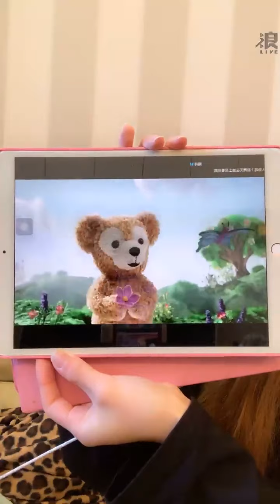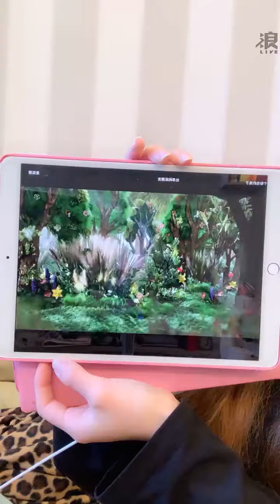2021 06 16 AKB48 TeamTP．Unit Sakura．林易沄「浪Live」直播